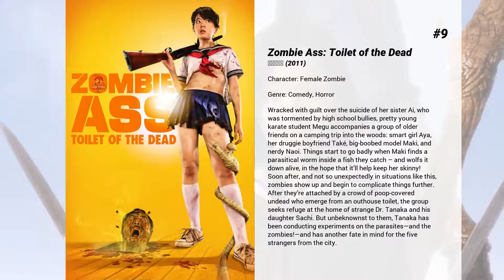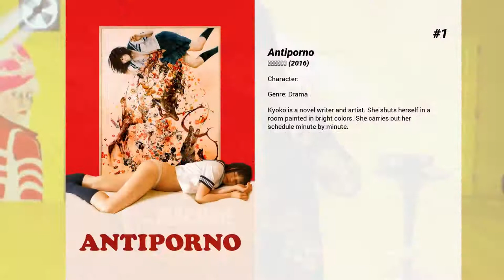Best Asami movies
Welcome to... Best Asami movies! In our channel you will find hundreds of TOPS and rankings of the best films of all genres, actors and nationalities.

Best Asami movies presents...

9. Zombie Ass: Toilet of the Dead
Wracked with guilt over the suicide of her sister Ai, who was tormented by high school bullies, pretty young karate student Megu accompanies a group of older friends on a camping trip into the woods: smart girl Aya, her druggie boyfriend Také, big-boobed model Maki, and nerdy Naoi. Things start to go badly when Maki finds a parasitical worm inside a fish they catch – and wolfs it down alive, in the hope that it’ll help keep her skinny! Soon after, and not so unexpectedly in situations like this, zombies show up and begin to complicate things further. After they’re attached by a crowd of poop-covered undead who emerge from an outhouse toilet, the group seeks refuge at the home of strange Dr. Tanaka and his daughter Sachi. But unbeknownst to them, Tanaka has been conducting experiments on the parasites—and the zombies!—and has another fate in mind for the five strangers from the city.

8. Gun Woman
A brilliant doctor on a quest for revenge buys a young woman and trains her to be the ultimate assassin, implanting gun parts in her body that she must later assemble and use to kill her target before she bleeds to death.

7. Rape Zombie: Lust of the Dead
After a nuclear attack in Tokyo, the female population is attacked by infected males who have become sex-crazed zombies, hungry for human flesh. Officeworker Momoko and nurse Nozomi seek shelter in a Shinto Shrine, where they meet housewife Kanae and school girl Tamae. With no choices left to them, the group of girls decides to take a stand and arm themselves with assault rifles and explosives to fight off hordes of horny zombies. What is the secret to killing the zombies for good?

6. RoboGeisha
Sisters Yoshie and Kikue are two Geisha who are abducted by a mysterious organization to be transformed into murderous cyborg assassins.

5. Mutant Girls Squad
Rin a young high school student is your everyday awkward girl who gets bullied by her fellow students. On her 16th birthday, Rin gets an unexpected surprise: she finds out that she is, on her father's side, a half-mutant.

4. Helldriver
Still reeling from the events of a zombie apocalypse, a young woman, along with a group of allies, makes her way across a dystopian Japan in search of her mother, the Zombie Queen.

3. Dead Sushi
Keiko, daughter of a famous sushi chef, leaves home to escape his overbearing training in both sushi-making and martial arts. Finding work at a rural inn, she is bullied by the staff and ridiculed by the guests, including the president of Komatsu Pharmaceuticals, who has come to the inn for a vacation with his associates. Little do they know, however, that disgruntled Komatsu researcher Yamada has followed them there with designs on revenge, using a serum he developed that can awaken the murderous instincts of fish on rice, creating…killer sushi! Bloodthirsty tuna and squid soon descend upon the humans, killing many and turning the remainder into zombie-like creatures.

2. The Machine Girl
The life of a young, Japanese schoolgirl is destroyed when her family is killed by a Ninja-Yakuza family. Her hand cut off, she replaces it with various machines-of-death, and seeks revenge

1. Antiporno
Kyoko is a novel writer and artist. She shuts herself in a room painted in bright colors. She carries out her schedule minute by minute.